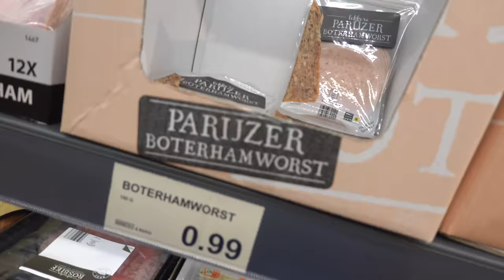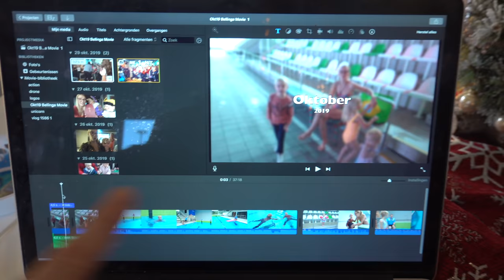iK LiG MET LUXY MET HOOFDPiJN OP BED 🤕 | Bellinga Vlog #1586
Rolderdiep 18
8032 TM Zwolle
The Netherlands

4 juni 2016 heeft ons kanaal een naamsverandering gehad van " SlankEnFitTV"  naar " DE BELLINGA'S"